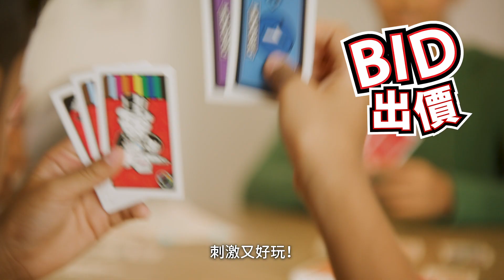大富翁 Bid紙牌遊戲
全新推出《大富翁Bid 紙牌遊戲》是一款節奏快、刺激好玩又講究技巧的遊戲。

每輪玩家透過競投方式取得物業，出價最高的玩家便可擁有該物業，而最快集齊三套物業的玩家便是大贏家！遊戲中更可以使用「行動卡」盜取物業，或使用「取消卡」去作出反對，以增加遊戲的刺激趣味，隨時扭轉運氣，看看最後誰能成為大富翁！

🛒 於玩具"反"斗城、AEON、奇趣天地、各大百貨公司及玩具店有售